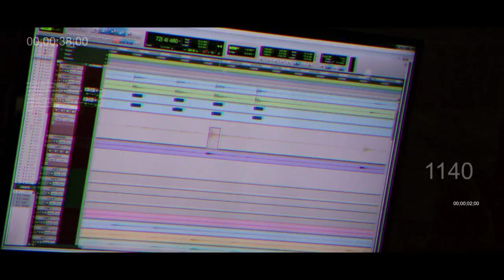Viaje Sonoro Nov 2019 - Trailer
Viaje Sonoro es un seminario de audio y producción musical, un retiro sonoro, musical y espiritual para capacitarse en un estudio profesional sumergido en medio de la naturaleza.